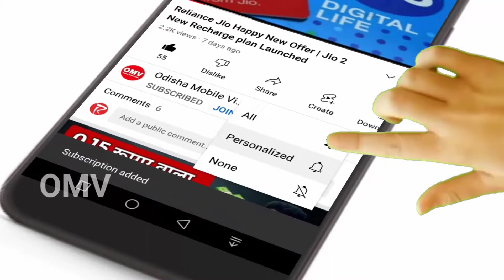Jio New Plan RS 123 Rupees | Jio Bharat J1 4G Phone Launched RS. 1799